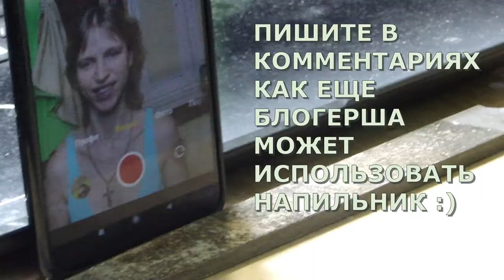Зачем блогерше напильник?